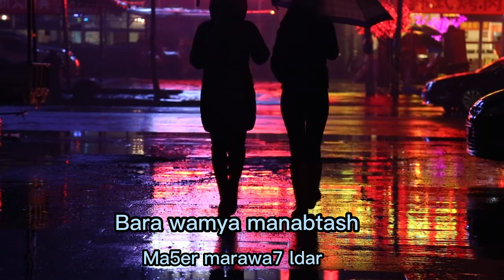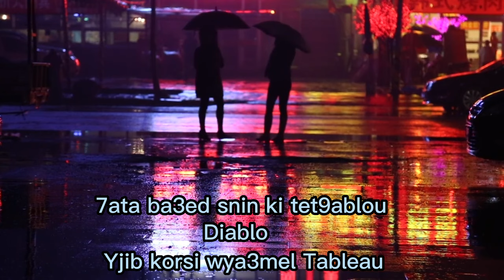Kosmos - Midnight Rain | طقس بارد [Official Audio]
Performed by : Kosmos
Written by : Kosmos
Video Edited by : kosmos
Mix/Master by : its.yaboishvde

Album : Just For فن